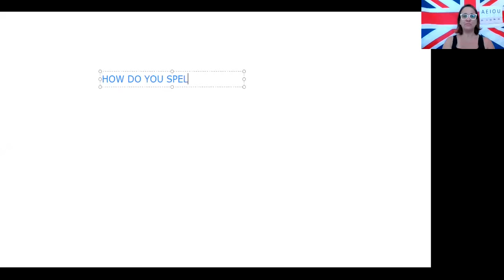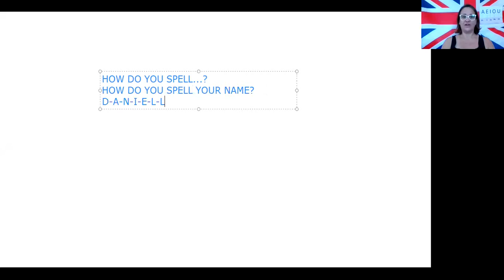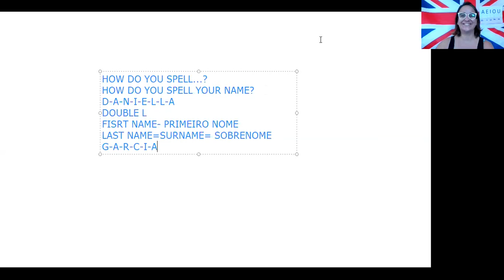How do you spell it?